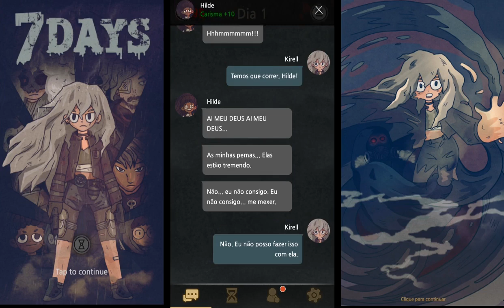7 Days Dia 1|| gameplay